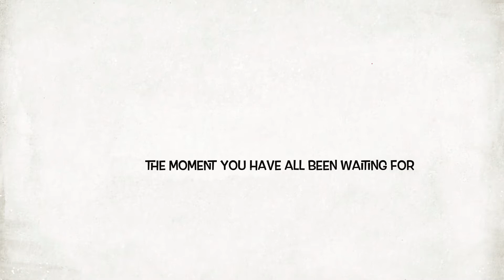My Aquarium box unboxing Feb 2018 - coming soon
This is a brief intro into this months unboxing! Coming very soon!